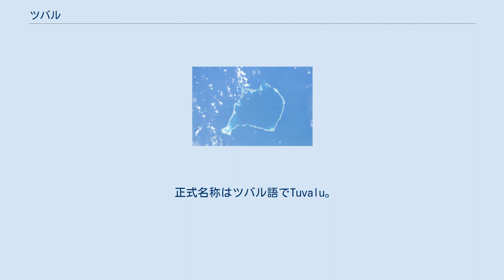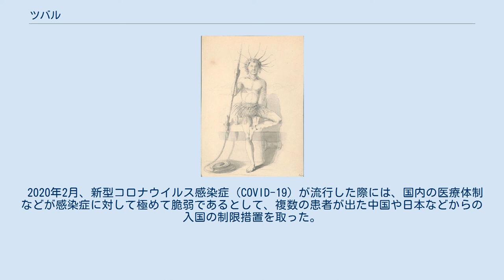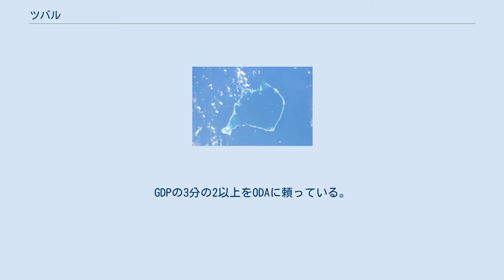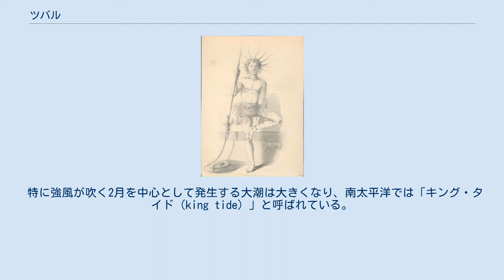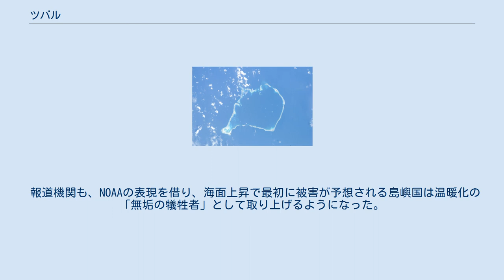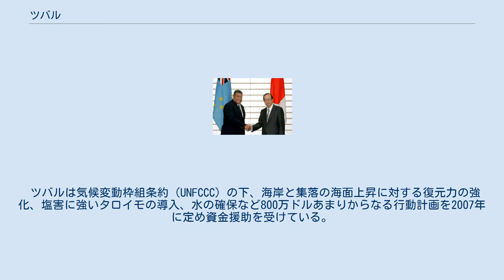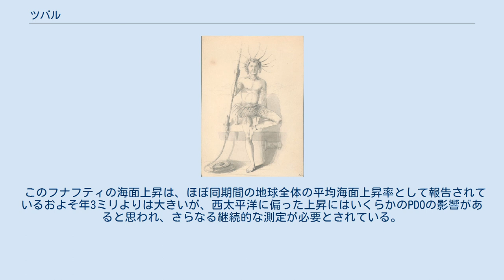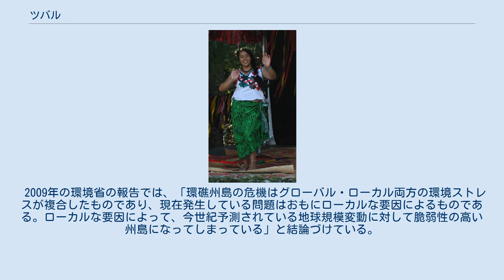ツバル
ツバル（ツバル語: Tuvalu）は、オセアニアに位置する9つの島からなる立憲君主制国家。
かつてはエリス諸島と呼ばれていた。
首都はフナフティ。
イギリス連邦加盟国のひとつ。
 1978年にイギリスから独立。
イギリス連邦王国の一国である立憲君主制国家。
独立国としては、ナウルの次に人口が少ないミニ国家の一つである。
海抜が最高でも5メートルと低いため、海面が上昇したり、地盤沈下が起こったりすれば国の存在そのものが脅かされることになる。
 2000年には、インターネットのトップレベルドメインとして割り振られた “.tv” をアメリカ合衆国カリフォルニア州のdotTV社に5,000万ドルで売却。
この売却益を元に国連加盟を果たした。
 正式名称はツバル語でTuvalu。
公式の英語表記も同じ。
 日本語の表記は、ツバル。
ほかに、ツヴァル、トゥバルなどもある。
 現地語でtuは「立ち上がる」、valuは「8」の意味である。
これは、伝統的にツバルで人が住んでいた島が8つだったことに由来する（1949年以降は9つすべての島に人が住んでいる）。
 伝統的な衣装を着たツバル人男性（1841年画） ツバルに人類が到達したのは紀元前のことと考えられる。
トンガやサモアなど西ポリネシアから航海カヌーでやってきたポリネシア人あるいはラピタ人がこの島々の最初の居住者である。
 ヨーロッパ人が訪れたのは、1568年にスペインから来たアルバロ・デ・メンダーニャ・デ・ネイラ (Alvaro de Mendaña de Neira) が最初である。
植民は行われなかったが、奴隷貿易業者や捕鯨船員などがしばしば訪れていた。
 1850年から1875年に、住民は労働者としてハワイやタヒチ、ペルーなどに強制連行された。
そのため諸島の人口は急激に減少した。
 ツバルは、1892年にエリス諸島という名前で、イギリスの保護領のギルバートおよびエリス諸島の一部になった。
1915年に、北部ギルバート諸島（現・キリバス）とともにイギリスの植民地ギルバート・エリスとなった。
1974年に、植民地内の人種の違いから、ポリネシア人の多いエリス諸島はミクロネシア人の多いギルバート諸島（のちのキリバス）との分離を投票で決めた。
そしてエリス諸島は、ツバルという名でイギリスの植民地として分離した。
 1978年10月1日、イギリス連邦の一員かつ英連邦王国として独立が認められた。
 1987年には国際連合の最貧国リストに掲載された。
 1991年、プロテスタント（イギリス国教会）系であるツバル教会を国教にする法律が可決された。
1995年の独立17周年記念日には国旗の図案を変更したことがある。
一般公募約300点の中から赤・青・白の3色で構成された国章を左に、旧国旗の黄色の星を白に変更した星を右側にあしらった、学生フィレモニ・パッシのものが選ばれた。
これは海面上昇問題に際し英国が冷淡な態度をとったことに抗議したものと思われ、当時の首相はイギリス連邦脱退をも前提としていた が、1997年には政権交代により旧国旗に戻される。
 2020年2月、新型コロナウイルス感染症（COVID-19）が流行した際には、国内の医療体制などが感染症に対して極めて脆弱であるとして、複数の患者が出た中国や日本などからの入国の制限措置を取った。
 ツバルの首相アピサイ・イエレミア（左）と日本の内閣総理大臣福田康夫（右）（2007年12月6日、総理大臣官邸にて） ツバルは立憲君主制・議院内閣制の国である。
現行憲法は1978年10月1日に公布されたもの。
 イギリス連邦に加盟する国であり、イギリス国王の信任を得ている。
内閣はイギリス大使館を置くこととしている。
 行政は首相を筆頭とする内閣が担当する。
首相は国会議員の中から立候補、投票により選ばれ、英連邦に信任される。
閣僚は首相に指名任命される。
 立法は一院制の議会が担っている。
定数は15議席で、議員の任期は4年。
議員は国民の直接選挙により選出される。
ツバルに政党は存在しない。
 最高司法機関は普通裁判所。
ツバルを構成する9島のうち、人が居住する5島内に3裁判所が置かれている。
 ツバルは1979年以来台湾と国交を結んでおり、1998年にはフナフティに大使館が設置された。
2019年、太平洋の各国に中華人民共和国が外交攻勢を加え、ソロモン諸島とキリバスが支援などと引き換えに台湾との断交を決...